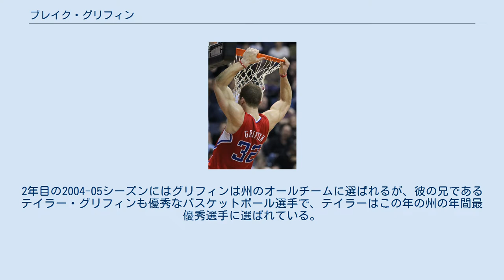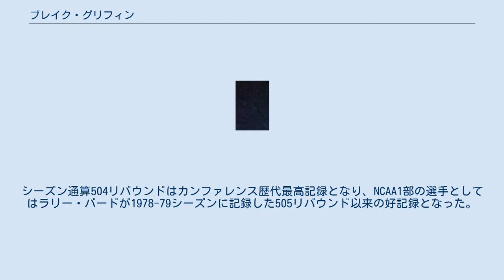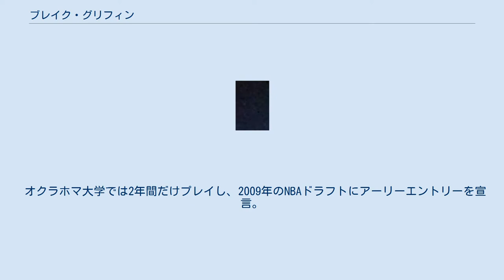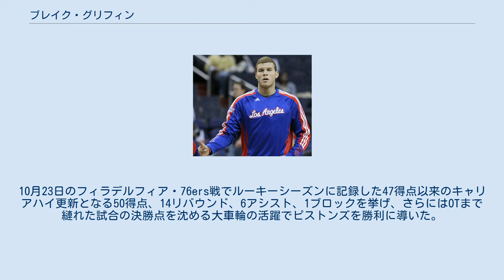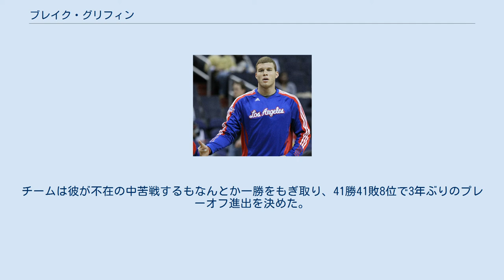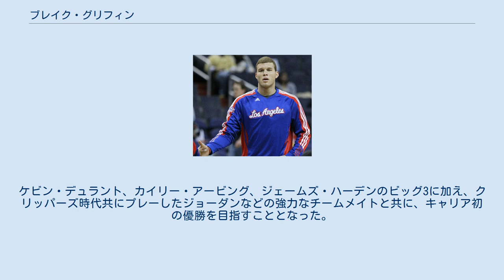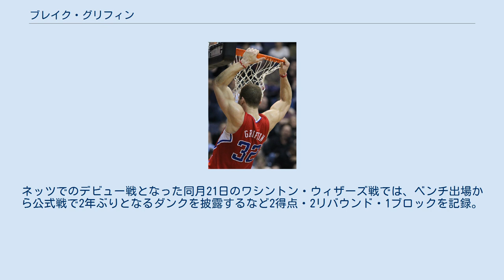ブレイク・グリフィン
ブレイク・オースティン・グリフィン（Blake Austin Griffin, 1989年3月16日 - ）は、アメリカ合衆国オクラホマ州オクラホマシティ出身のプロバスケットボール選手。
NBAのブルックリン・ネッツに所属している。
 アフリカ系（ハイチ系）の父親と白人の母親の間に生まれた。
父親がコーチを務めるオクラホマ・クリスチャン高校でプレイし、在学中の4年間全てで州のチャンピオンシップに導いた。
2年目の2004-05シーズンにはグリフィンは州のオールチームに選ばれるが、彼の兄であるテイラー・グリフィンも優秀なバスケットボール選手で、テイラーはこの年の州の年間最優秀選手に選ばれている。
2005-06シーズンには21.7得点12.5リバウンド4.9アシストをあげ、兄に続いて州の年間最優秀選手に選ばれた。
最終学年の2006-07シーズンには16.8得点15.1リバウンド4.9アシストをあげ、2年連続の年間最優秀選手と、高校卒業選手のオールスターゲームであるマクダナルズ・オール・アメリカンに選ばれ、ゲームに出場するとともに、スラムダンクコンテストでは優勝を果たした。
 大学はオクラホマ大学に進学。
1年目の2007-08シーズンから先発に抜擢され、14.7得点9.1リバウンドの成績を残してオクラホマ大を23勝12敗の成績に導き、ビッグ12カンファレンスの1stチームとオールルーキー1stチームに選出される。
オクラホマ出身の選手がオールルーキーチームに選ばれるのは1983年以来のことだった。
 2008-09シーズンには22.7得点14.4リバウンド、FG成功率65.4%を記録。
シーズン通算504リバウンドはカンファレンス歴代最高記録となり、NCAA1部の選手としてはラリー・バードが1978-79シーズンに記録した505リバウンド以来の好記録となった。
またシーズン中に達成した30回のダブル・ダブルはデビッド・ロビンソンが残したNCAA記録にあと1つまで迫った（オクラホマ大の新記録）。
2月14日のテキサス工科大学との試合は、グリフィンの大学時代のベストゲームに挙げられる。
彼はこの日31分間のプレイで40得点（FG:19-22 成功率72.7%）23リバウンドをあげ、チームを95-74の勝利に導いた。
グリフィンは40得点20リバウンド以上をあげたオクラホマ大男子バスケットボールチーム史上3人目の選手となった。
2009年のNCAAトーナメントではオクラホマ大を2003年以来となるSweet16にまで導いている。
各賞レースではネイスミス賞、ジョン・ウッデン賞、AP通信選出の年間最優秀選手、カンファレンスの年間最優秀選手に選ばれた。
 グリフィンはオクラホマ大学時代に度重なる故障に悩まされている。
2008年1月14日の試合では膝の捻挫でそのまま担架で運ばれ、次の試合も逃した。
2ヵ月後には再び右膝を捻挫して軟骨を損傷し、関節鏡視下手術を受けている。
2008年2月21日の試合ではプレイ中の衝突で脳震盪を起こしベンチに下がった。
後遺症が心配されたが2月28日のテキサス工科大との試合では20得点19リバウンドをあげて復活を遂げている。
 オクラホマ大学では2年間だけプレイし、2009年のNBAドラフトにアーリーエントリーを宣言。
エントリー宣言の記者会見はESPNによって全米放送された。
エントリーの時点でグリフィンは全体1位指名を確実視されており、そしてドラフト当日はロサンゼルス・クリッパーズから全体1位指名を受けてNBA入りを果たした（兄のテイラー・グリフィンもフェニックス・サンズから全体43位指名を受けた）。
低迷が続くクリッパーズは再建を図るためオフにグリフィンと同じパワーフォワードのスター選手、ザック・ランドルフを放出しており、グリフィンに大きな期待を掛けていた。
 2009-10シーズン、グリフィンは、プレシーズンマッチ最終戦で足に重傷を負ってしまった。
グリフィンのNBAでの1年目は、シーズン全休という結果に終わった。